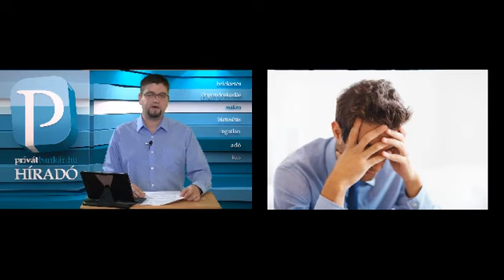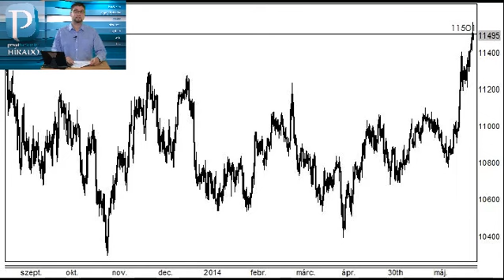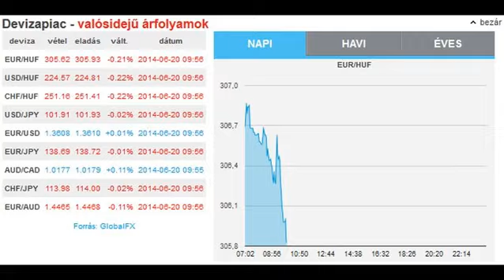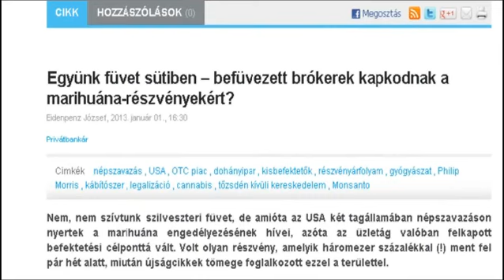Privátbankár.hu Híradó - Irakból kapják a pofont a magyar autósok - mikor lesz új Malév?